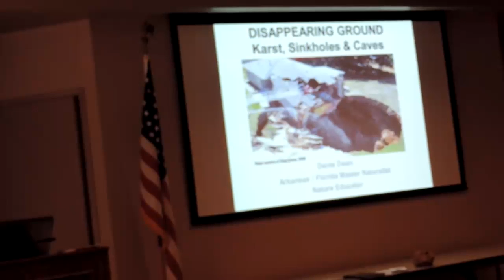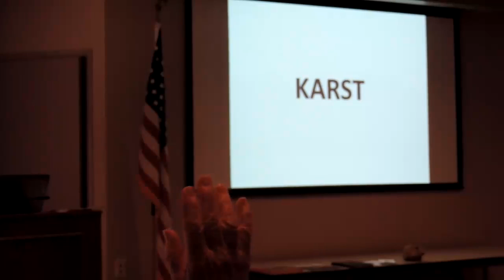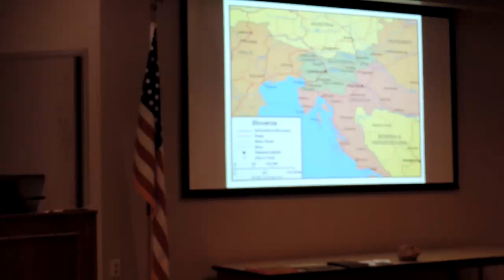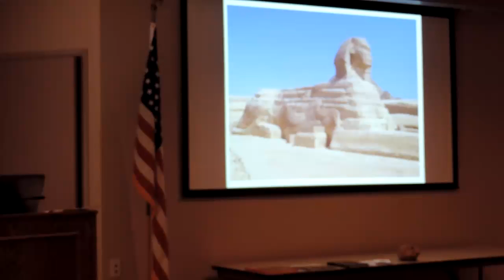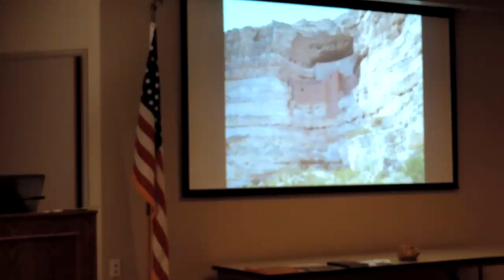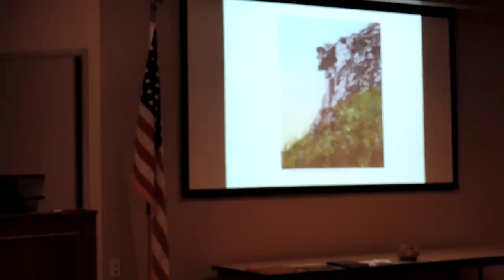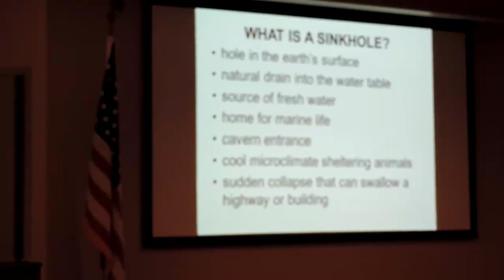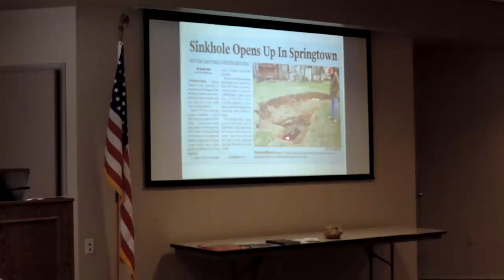DSCN1084Susan Young introduces Denis Dean at Shiloh Museum before he shares facts on Karst geology o